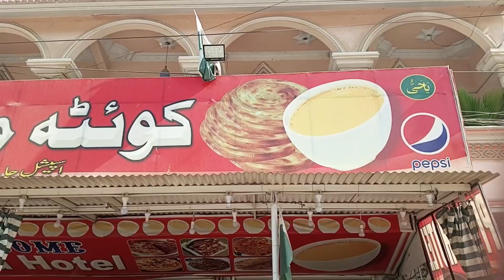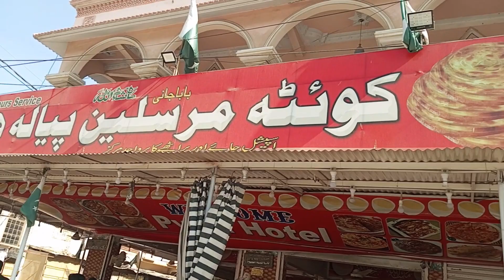کراچی کا مشہور پیالہ ھوٹل کا لچھا دار پراٹھا اور چائے کا ریویو😋☕☕☕☕☕🍪